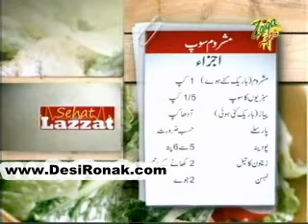Vegetable Mushroom Soup And Mince Meat Tomato Bed - Part 2